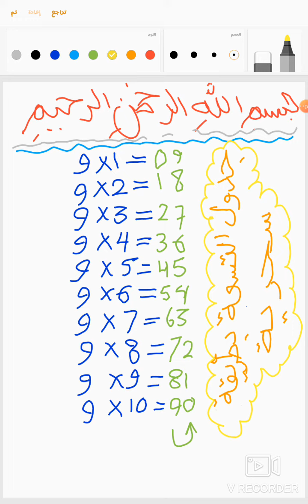جدول التسعة 💖 بطريقة سحرية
ادعمنا 💖💖بالانتساب للقناة 💖💖
🌷نحاول تبسيط المعلومة قدر الامكان وعرض الخيارات المختلفة